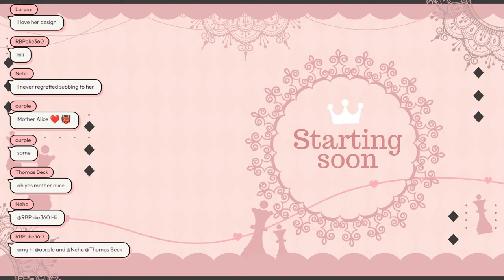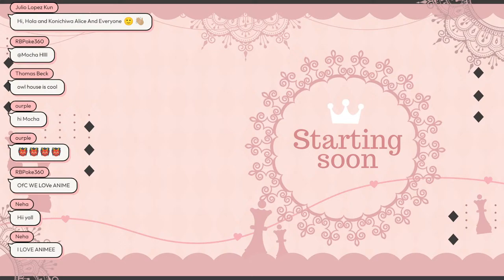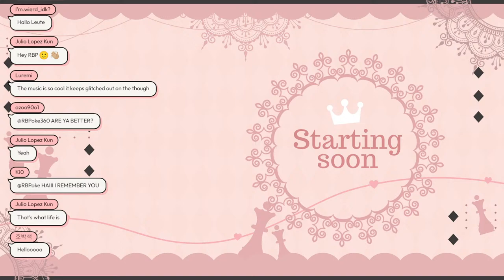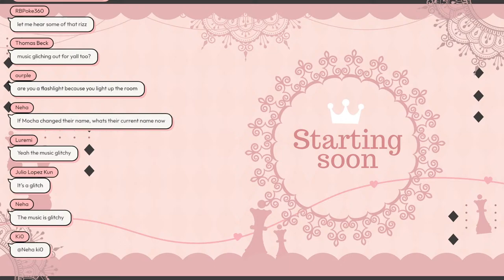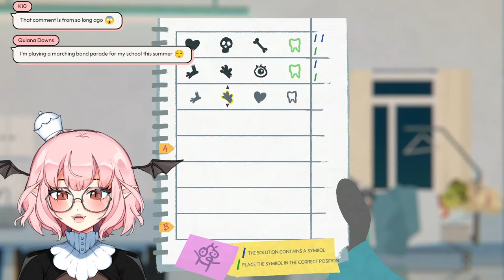【FALL OF PORCUPINE】birds might be real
【Rules】
◆ No discrimination
◇ Be nice to everyone
◆ No excessive profanity
◇ No self-promo without permission
◆ No spamming
◇ Don't bring up controversial conversation topics
◆ No "offering" to be my mod
◇ No sharing or asking about personal information
◆ No asking for game invites without prompting
◇ I am in a relationship, but even if I wasn't you wouldn't have a chance lol

【Credits】
◆ Icon: mapekko0
◇ Model: blackberritea/dcaf_studio
◆ Alerts: nonaprev
◇ Banner: tomakodaaayo
◆ Chatbox: croneco
◇ Overlays: smolshushi